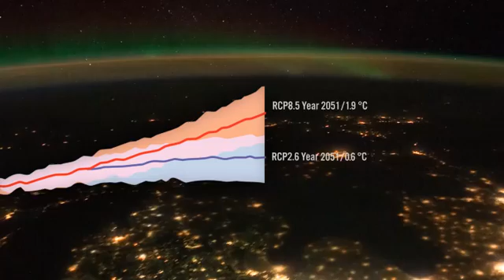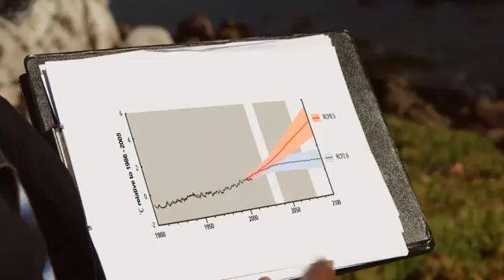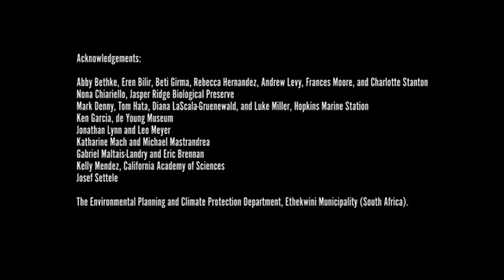English - Climate Change 2014: Impacts, Adaptation, and Vulnerability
IPCC Fifth Assessment Report - Working Group II - Climate Change 2014: Impacts, Adaptation, and Vulnerability